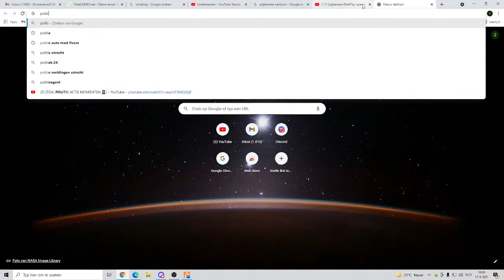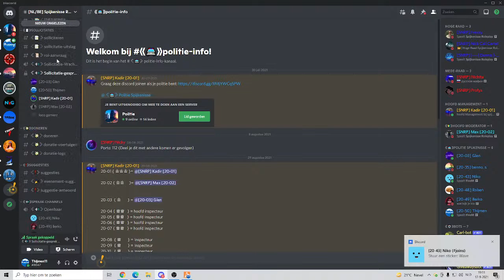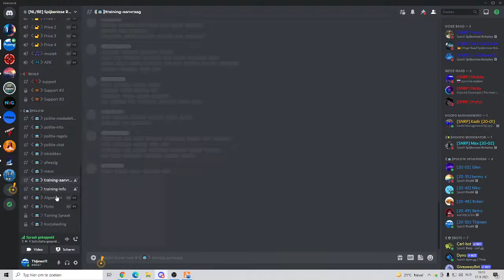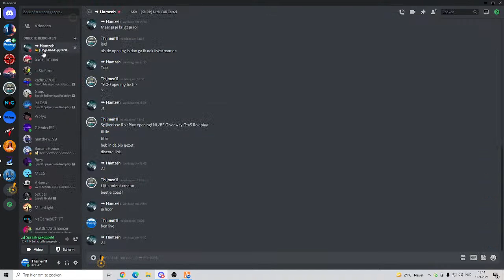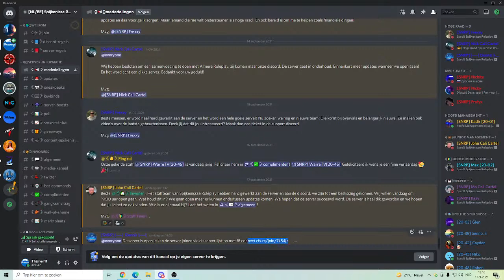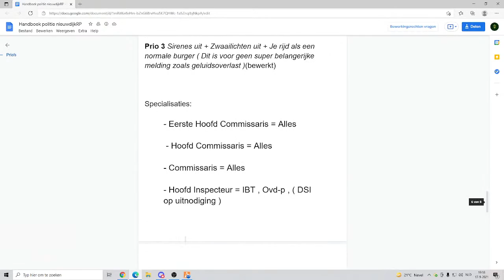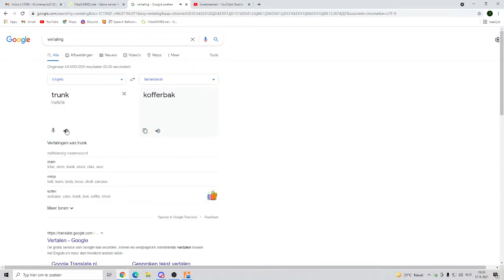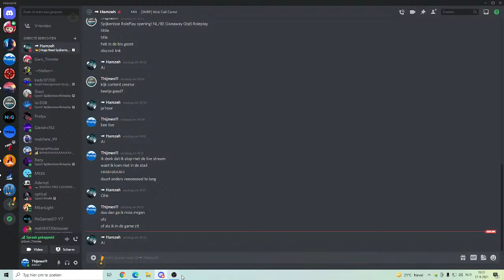Spijkenisse RolePlay opening! NL/BE Giveaway Gta5 Roleplay Politie dienst!